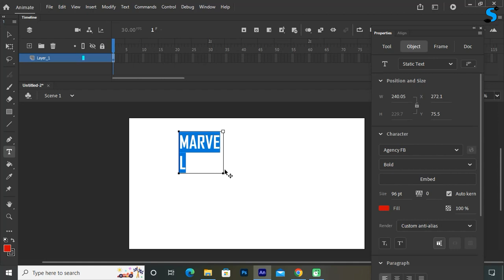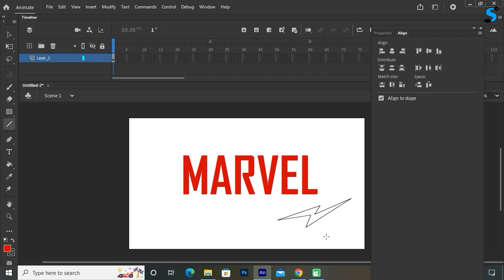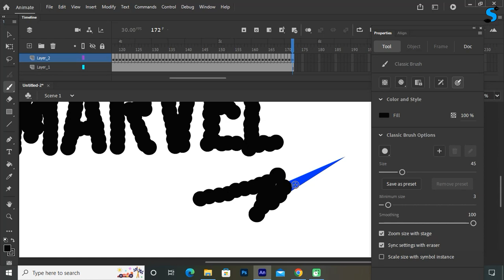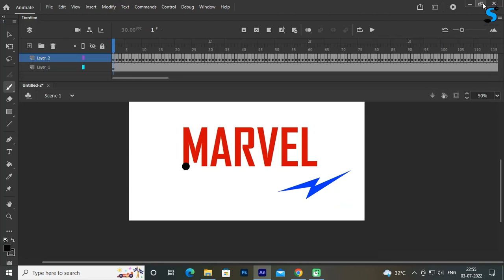How To Do Text Animation On Adobe Animate. Text Animation. Reveal Text Animation. Masking.